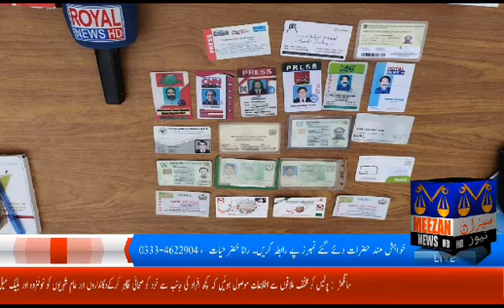July 20, 2023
Video from Dr.Tariq Farooq